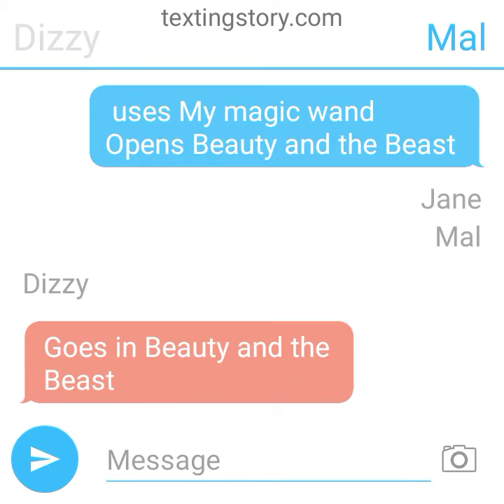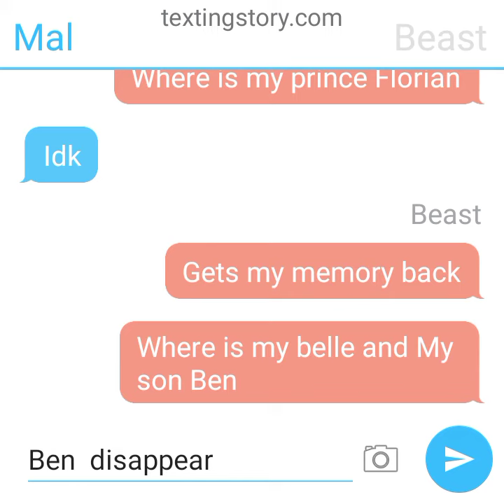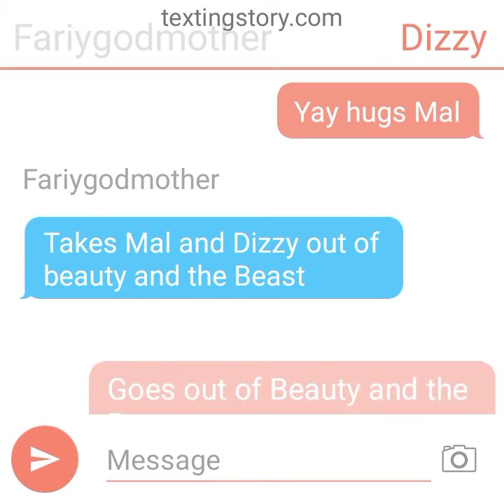the Disney princess switches story part 9